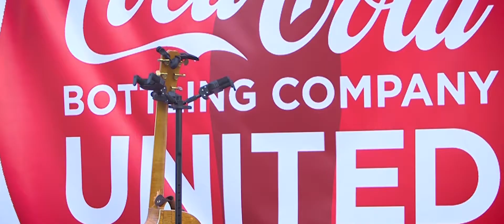Downtown Thursday Week 1 Highlight Reel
Week 1 Highlights of Downtown Thursday in Laurel, MS. Farmers Market and Movie Night are always a great place to be during the month of June.  We were thrilled to have Neil Dover perform at the Coca-Cola Main stage and for the feature film we all enjoyed watching  Incredibles 2!